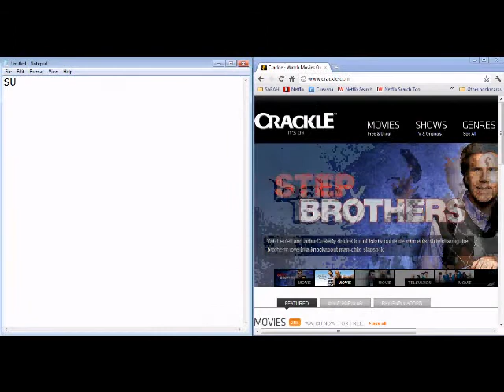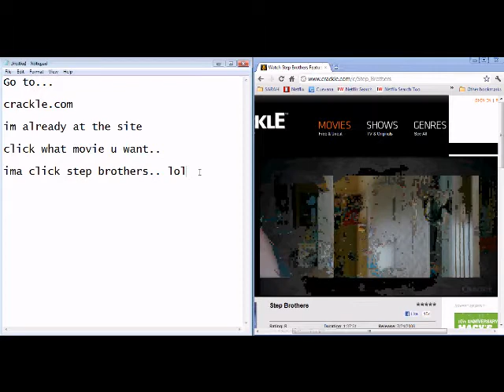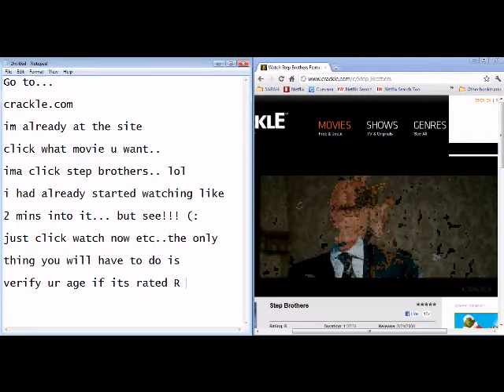Watch movies free online NO DOWNLOADS or SIGN UPS ( READ DESCRIPTION)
The videos PLAY in HD but the hypercam2 made the video look all fraggy but its really not. site is: